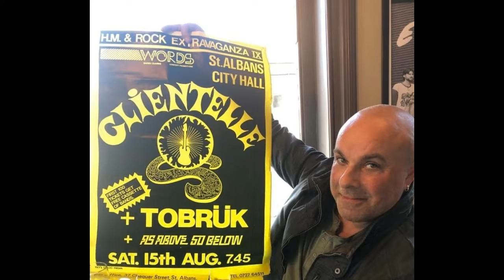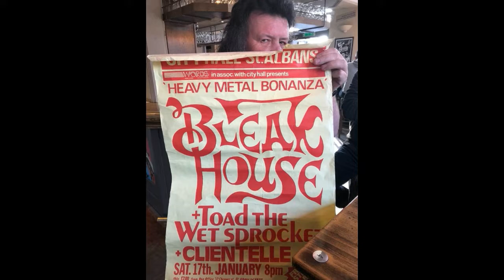Clientelle - Gig Posters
Assorted gig posters 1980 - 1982.

Music recorded at The Horn of Plenty, St. Albans, 1987.